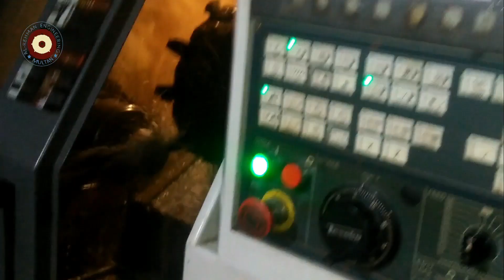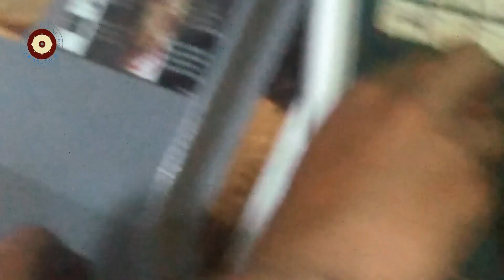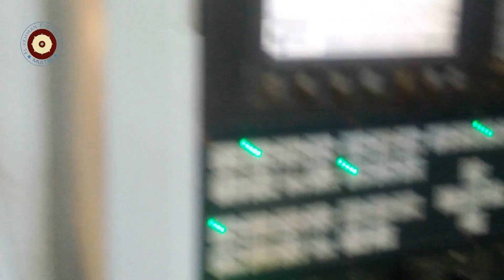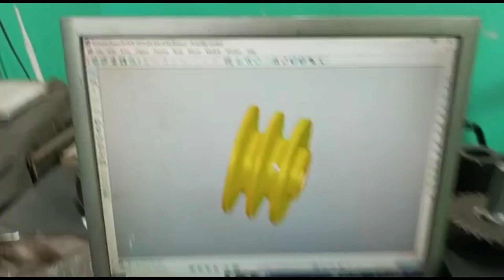V Belt Pulley Manufacturing on CNC Turning center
Detailed and compile video of v belts grooves and manufacturing pulley on Computerized Numerical Control (CNC) Turning Center. Machine Used for this is YCM GT200A. For Order and manufacturing CNC Parts call us or WhatsApp at 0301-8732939
visit us
Al-Rehman Engineering & services Multan
Near Islami Kanta, Chowk BCG, Vehari Road, Multan.